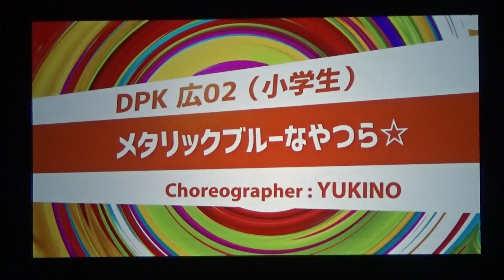DPK広02(小学生)＠SUPRISE BOX 2019 Day2#13(20190324)